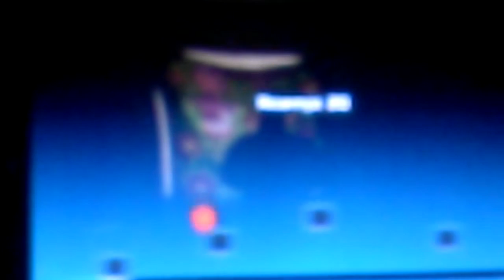Anybody love rage- Impossible game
Lots of uncensored bitching ,rage,violence and more bitching enjoy :v